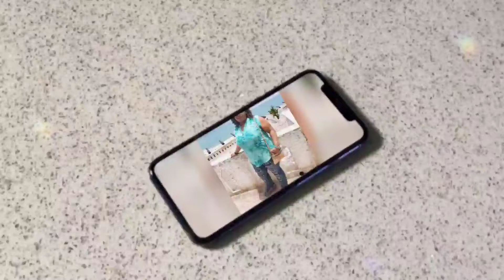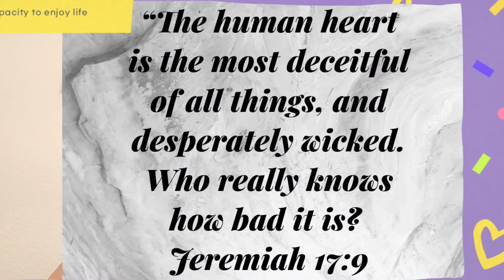A Word: Where are we?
We quest to find ourselves and the meaning and purpose of our lives. Let's talk a little about that.

40477 Murrieta Hot Springs Rd., Suite D1-112